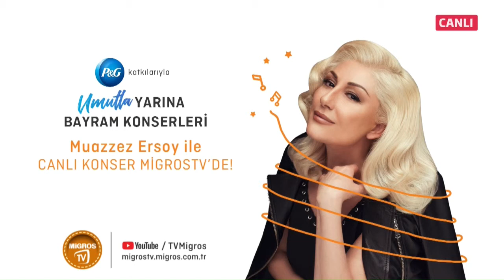Nilgün Belgün ile Akşam Sohbetleri'nin Konuğu: Yeşim Salkım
Nilgün Belgün ile Akşam Sohbetleri'nin Konuğu: Yeşim Salkım Migros Türkiye'de olmasını istediğiniz videoları yorum yazıp bir sonraki içeriğimizin ne olacağında bize ilham verebilirsiniz.

Nilgün Belgün ile Akşam Sohbetleri'nin Konuğu: Yeşim Salkım videomuzla birlikte, Migros Türkiye'de başka neler var derseniz: